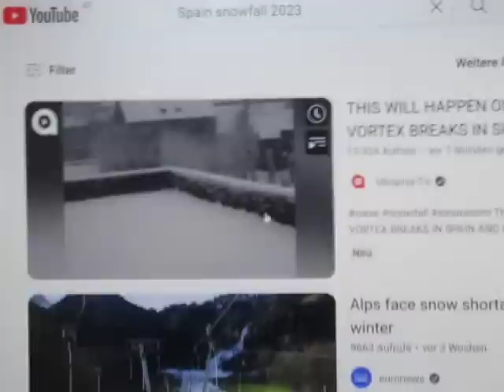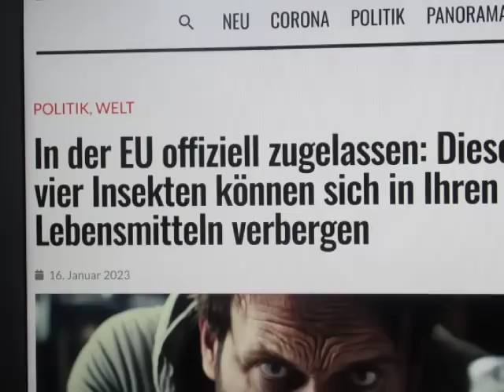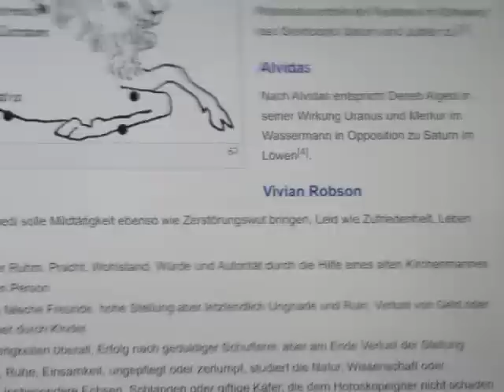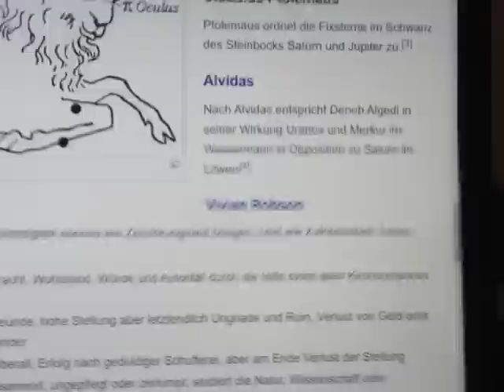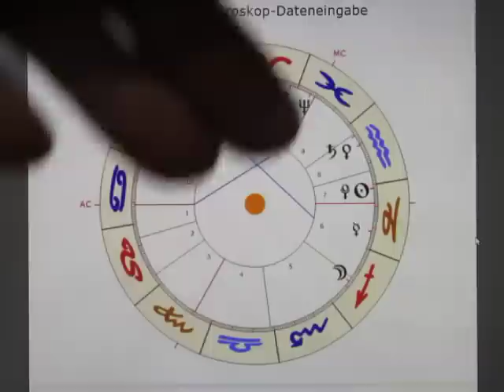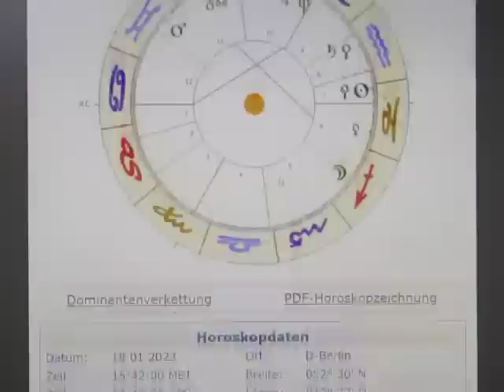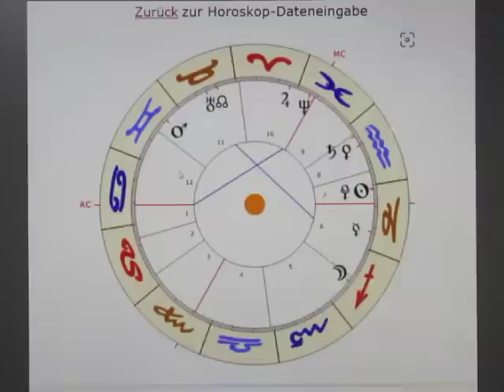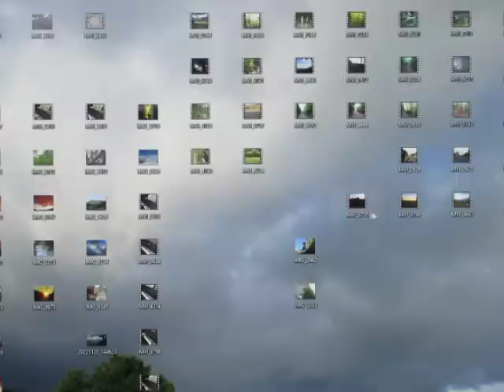2/2 - SONNE Konjunktion PLUTO - 18.01. - Starker Druck auf die STAZIPATHEN kulminiert Mitte April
Den beiden Spiegelpunkten von MERKUR H4 & MARS H11 zu NEPTUN H10 entnehme ich so eine Art "Zangenangriff" auf die STAZIPATHEN, der gegen Mitte April 2023 kulminieren wird.